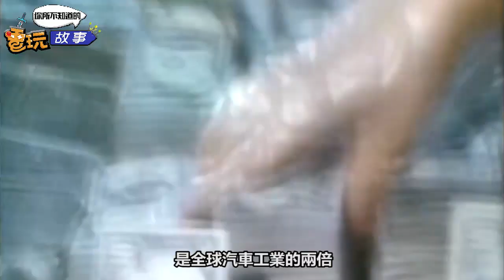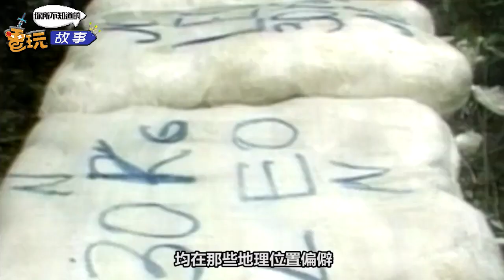【你所不知道的電玩故事】《湯姆克蘭西之火線獵殺 野境》_電玩宅速配20170303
有句話叫做「殺頭的生意有人做，賠錢的生意沒人做」，南美洲的販毒集團和區域武力幫派衝突就是這句俗語真實寫照。
經歷三年的開發，UBISOFT 《湯姆克蘭西之火線獵殺》系列最新作品《野境》,將以四人精銳魅影小隊和 UBISOFT 遊戲有史以來的最大地圖、全新的開放世界設計和多元任務設計，帶領玩家親臨南美洲波利維亞，瓦解販毒集團聖塔布蘭卡。

(C)電玩宅速配 (C)UBISOFT (C)U-ACG